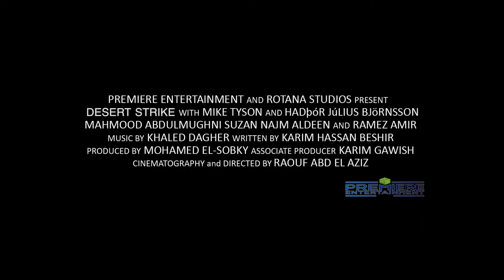Desert Strike - Trailer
Country - USA
Genre - Action